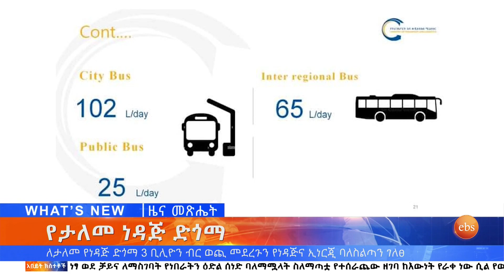ኢንዱስትሪ ፓርኮች አሁናዊ ሁኔታ እና ሌሎችም መረጃዎች፣ታህሳስ 7, 2015/ What's New Dec 16, 2022